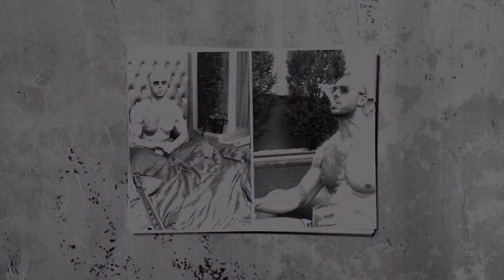Andrew Tate The Reality ( NEW VIDEO)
In this captivating YouTube video, dive into the unfiltered reality of Andrew Tate, as we take you on a revealing journey through the life of this enigmatic personality. Join us as we uncover the man behind the public persona, delving into the triumphs, challenges, and unique experiences that have shaped his life.

Prepare to be intrigued as we provide exclusive insights into Andrew Tate's true character, aspirations, and personal growth. This candid and thought-provoking discussion sheds light on the human side of a public figure, offering a deeper understanding of the person beyond the headlines.

Discover the raw reality, complexities, and motivations behind the man the world knows, in this eye-opening interview that will leave you with a new perspective.